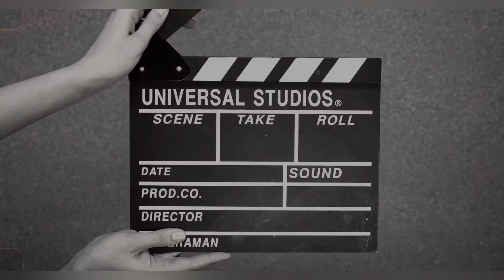Great feedback from a happy tax client about the leading accounting firm in Ashfield and belrose